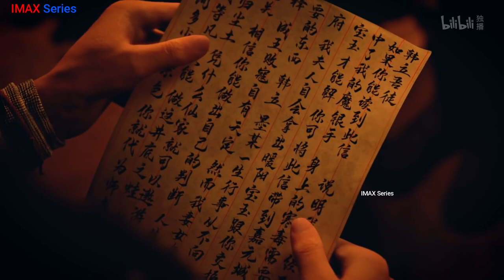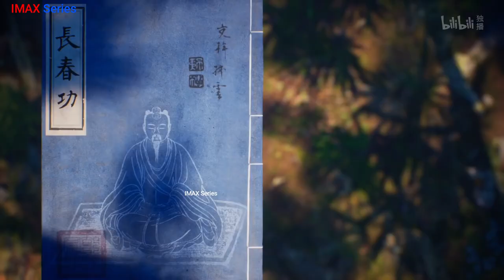Road to Immortality Season 1 Episode 5 explained in Hindi | Summarized in हिन्दी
Road to Immortality Season 1 Episode 1 explained in hindi
Road to Immortality Season 1 Episode 2 explained in hindi
Road to Immortality Season 1 Episode 3 explained in hindi
Road to Immortality Season 1 Episode 4 explained in hindi
Road to Immortality Season 1 Episode 5 explained in hindi
The westward season 4 episode 1 explained in hindi
The westward season 4 episode 2 explained in hindi
The westward season 4 episode 3 explained in hindi
The westward season 4 episode 4 explained in hindi
The westward season 4 episode 5 explained in hindi
The westward season 4 episode 6 explained in hindi
The westward season 4 episode 7 explained in hindi
The westward season 4 episode 8 explained in hindi
The westward season 4 episode 9 explained in hindi
The westward season 4 episode 10 explained in hindi
The westward season 4 episode 11 explained in hindi
The Westward season 4 explained in hindi
The Westward Season 4 Episodes 65 in Hindi
Perfect world episode 1,2,3 explained in hindi
Chinese anime series in hindi
Anime series explained in hindi
xi xing ji explained in hindi
xi xing ji series in hindi
xi xing ji episode 1 explained in hindi
Soul land all episodes in hindi
Latest Chinese anime series in hindi
Latest Chinese anime series explained in hindi
The westward series explained in hindi
The westward full season in hindi
The westward episodes explained in hindi
The westward all episodes in hindi
The westward 2018 download in hindi
The westward all episodes explained in hindi
The westward series episode 56 explained in hindi
The westward series episode 57 explained in hindi
The westward series episode 66 explained in hindi
A Record Of Mortal's Journey To Immortality explained in hindi